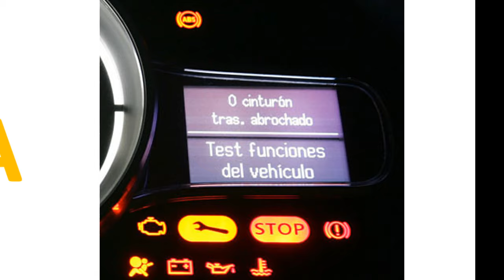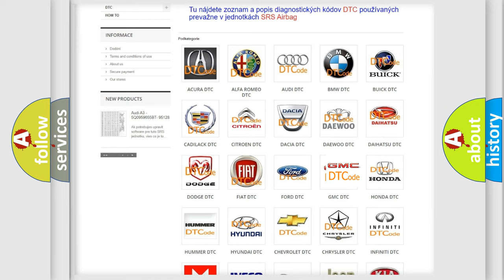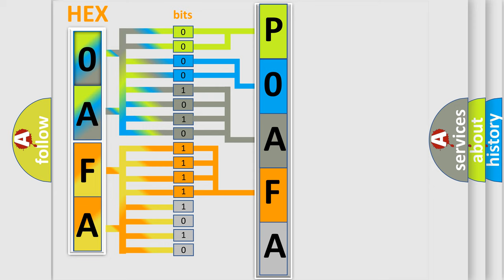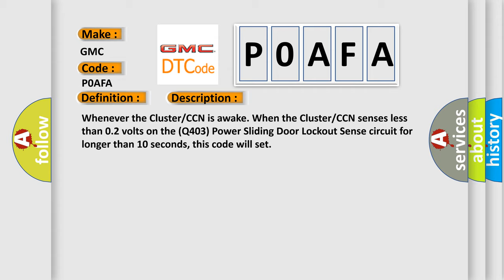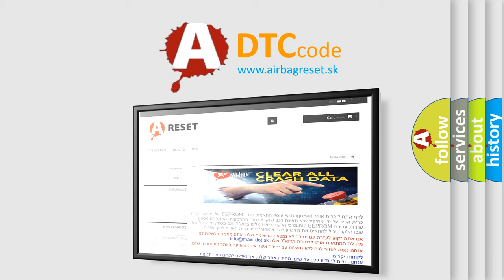DTC GMC P0AFA Short Explanation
Contents:
0:21 Basic DTC analysis according to OBD2 protocol standard.
1:48 Insight into programming
2:58 A diagnostically understandable description of the Diagnostic Trouble Code
3:05 Basic error definition

Make:
GMC
Code:
P0AFA
Definition:
B PILLAR POWER SLIDING DOOR LOCKOUT SWITCH CIRCUIT LOW
Description:
Whenever the Cluster or CCN is awake. When the Cluster or CCN senses less than 0.2 volts on the (Q403) Power Sliding Door Lockout Sense circuit for longer than 10 seconds, this code will set
Cause:
(Q413) POWER SLIDING DOOR LOCKOUT SENSE CIRCUIT SHORT TO GROUNDSWITCH BANK SHORTEDINSTRUMENT CLUSTER